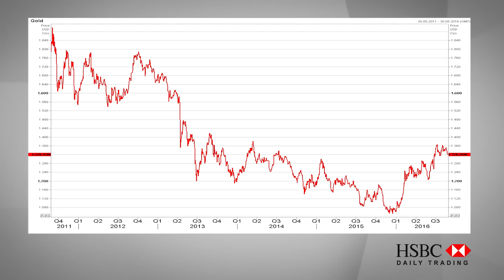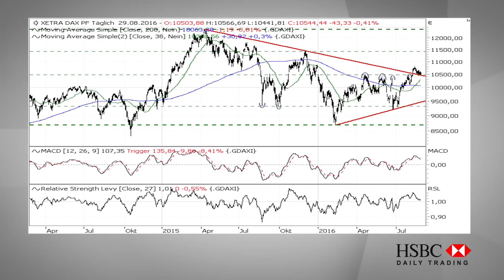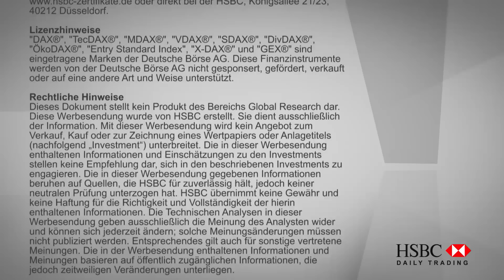HSBC Daily Trading TV vom 30.08.2016: DAX® & Gold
In dieser Ausgabe von HSBC Daily Trading TV analysiert Jewgeni Ponomarev den DAX® und Gold.